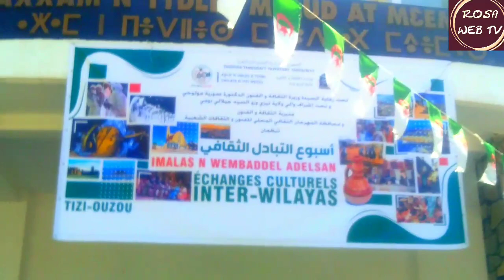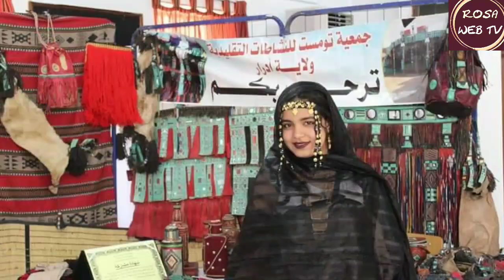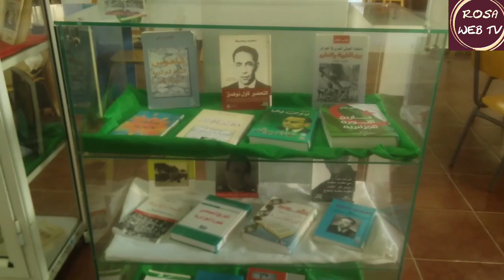Échanges Culturels Inter-Wilayas: Ouvertures des Expositions Béchar et Adrar, détails